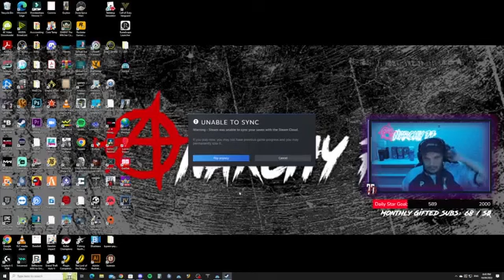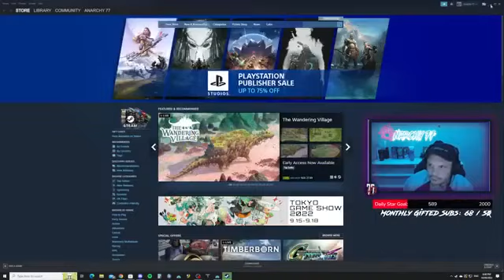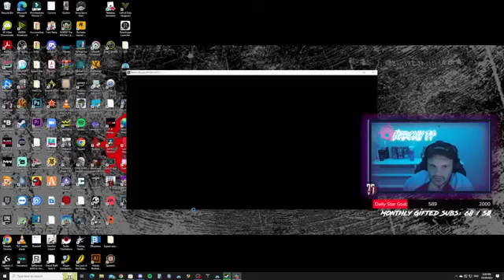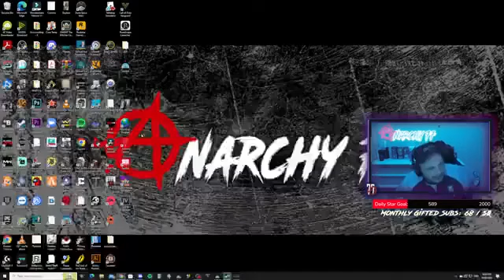Anarchy 77- ONLINE GAME WORLD WITH MANY DIFFERENT TYPES OF MISSIONS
Anarchy 77